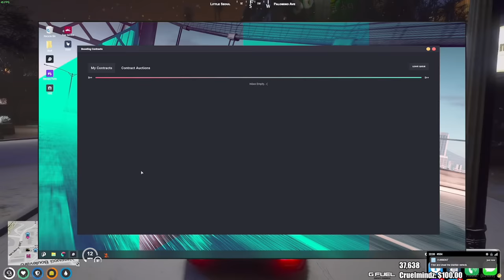Summit1g OUTPLAYS COPS In S+ & A+ BOOSTS In A ROW And Gets Back To S++! | GTA 5 NoPixel RP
In this video you can find, summit1g gta rp, gta rp clips, summit1g highlights, summit1g funny moments, summit1g reacts, summit1g reaction, nopixel, chang gang, summit1g s+ vin scratch, and much more!

-SumSumFun